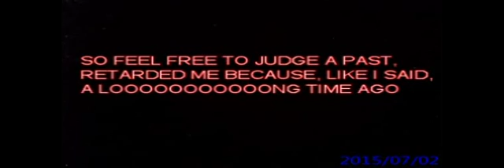roblox factory tycoon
This is the first video i ever recorded, in it i decided to show off my factories in roblox factory tycoon!